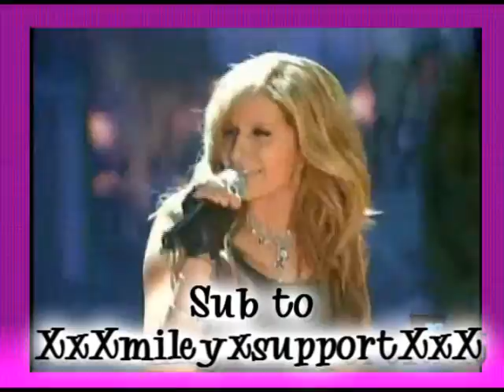my cousin {link in sidebar}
heyyyyy this is her